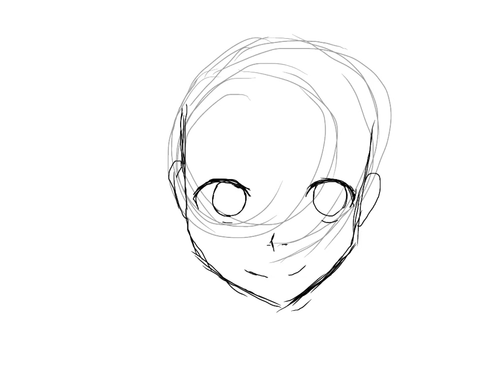miku Sonic - speed paint -ibispaint